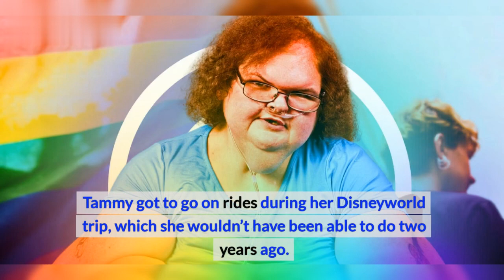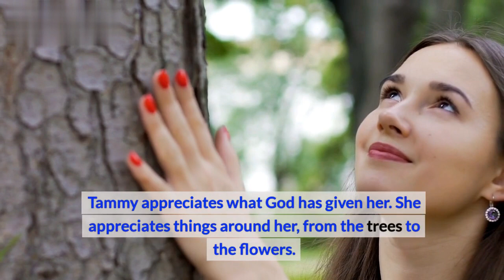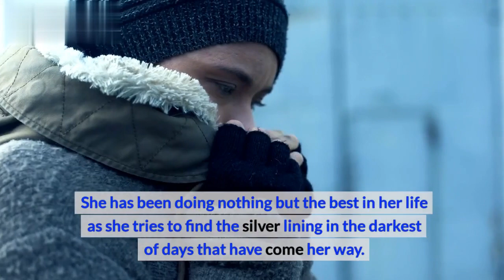Bad News: What happened to Tammy Slaton after giving birth?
1000 lb sisters season 5
1000 lb sisters season 5 trailer
1000 lb sisters season 5 episode 1
1000 lb sisters season 5 release date
1000 lb sisters season 5 episode 2
1000 lb sisters season 4 episode 5
1000 lb sisters season 4 episode 5 full episode
1000 lb sisters season 3 episode 5
1000 lb sisters full episode season 5
1000 lb sisters season 1 episode 5 full episode
1000 lb sisters season
1000 pound sisters season 4 episode 5
1000 lb sisters season 4 full episodes 5
1000 lb sisters season 2 episode 5
1000 lbs sister season 4
what's 1000 lb sisters
1000 lb sisters season 5 amy and michael
1000 lb sisters season 5 divorce
100 lb sisters season 5 episode 5
1000 lb sisters season 5 trailer
1000 lb sisters season 5 episode 3
1000 lb sisters season 5 episode 2
1000 lb sisters season 5 episode 1
1000 lb sisters tammy gained weight
1000 lb sisters season 6
roloff family episodes
1000 pound sisters car accident
100 lb sisters season 4
my 1000 lb sisters season 4
500 lb sisters full episode
1000-lb sisters season 4